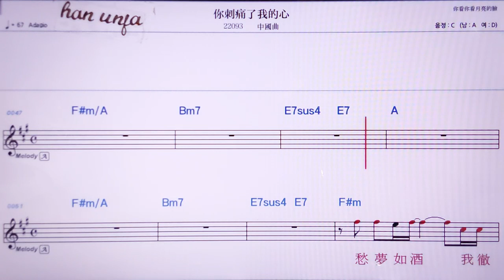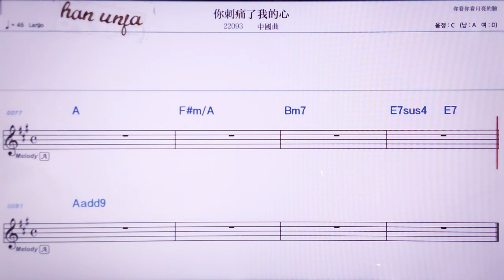💖니츠퉁러워더씬/중국 곡 👍MR,노래방, 악보, 코드,Karaoke With Sheet Music